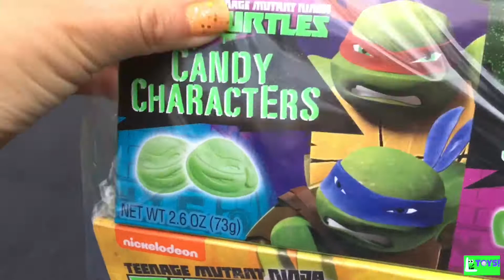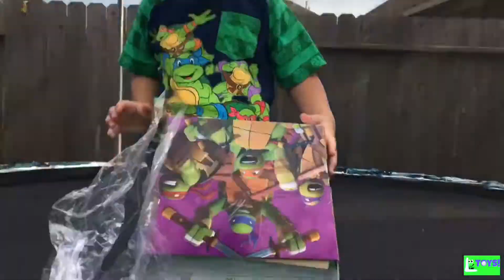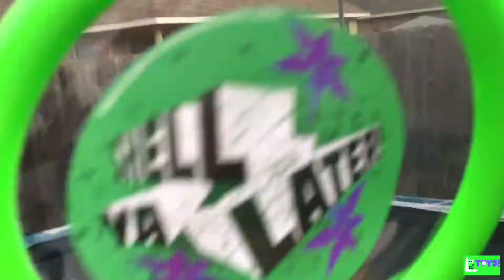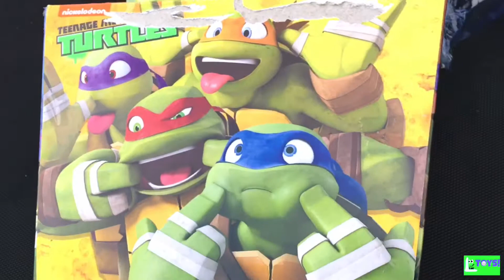TEENAGE MUTANT NINJA TURTLES: FUN SURPRISE BASKET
Ninja Turtles Basket full of goodies and candy!